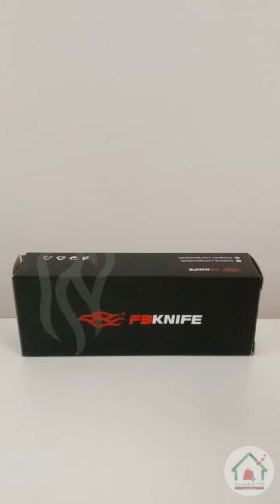Firebird by Ganzo FH51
Model:FH51
Overall length:18.5cm
Blade length:8.1cm
Blade thickness:0.35cm
Blade material:D2
Blade hardness:+-60HRC
Handle material:G10
Net weight:80G
Lock:Flipper